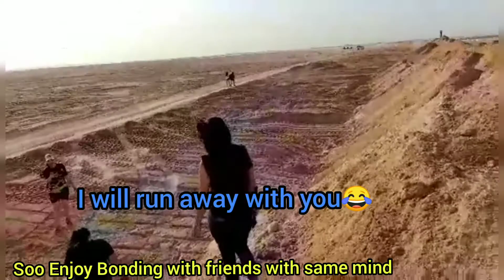Salt Lake Abu Dhabi Adventure/Friends Same Goal Stress Free